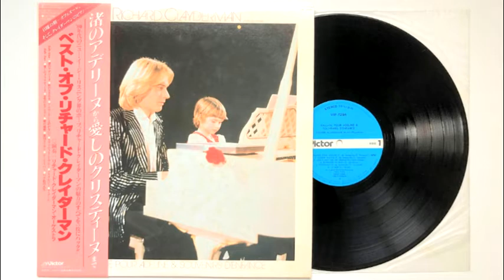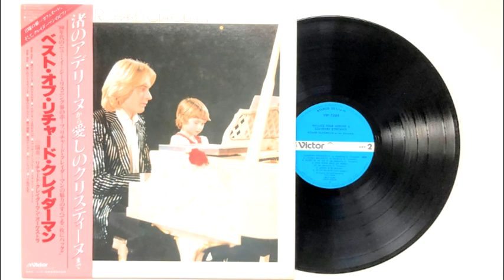Lベスト・オブ リチャード・クレイダーマン 渚のアデリーヌ 愛しのクリスティーヌ ラプソディー・イン・ブルー ほか 1980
ベスト・オブ　リチャード・クレイダーマン

00:00  渚のアデリーヌ
02:45  秋のささやき
06:05  アルゼンチンよ泣かないで
09:21  ラプソディー・イン・ブルー
12:50  ノスタルジー
15:47  ラ・メール

19:06    愛しのクリスティーヌ
21:58    星空のピアニスト
26:43  愛の秘密
29:45  恋はピンポン
33:04    ムーン・リバー
36:21  バラ色の人生